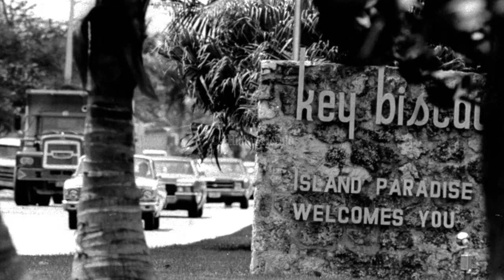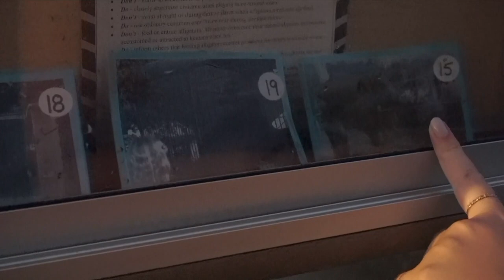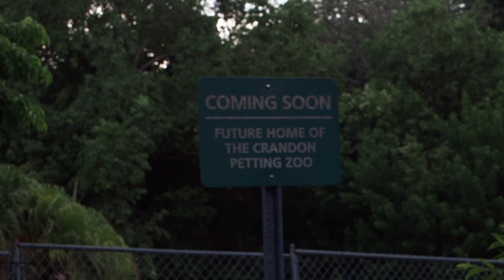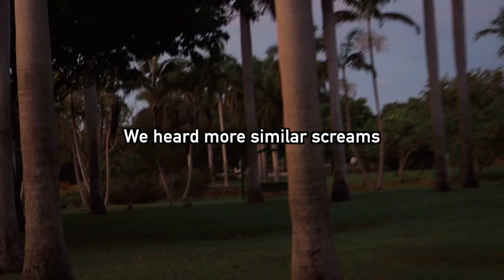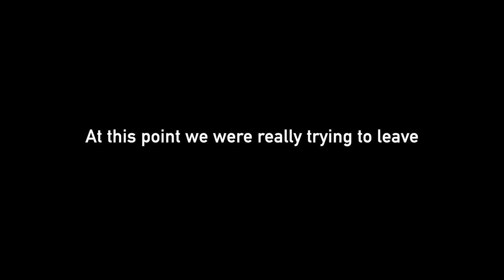Spending the night in creepy ABANDONED zoo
Stay until after the credits for a surprise ;)